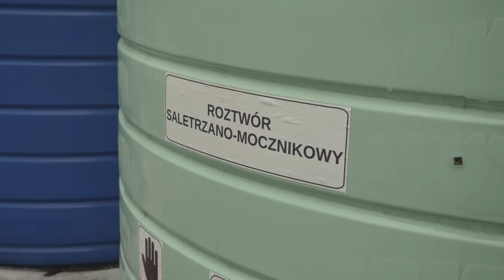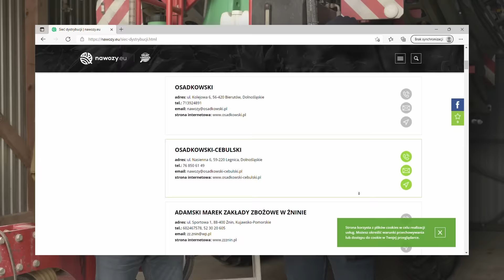RSM DOLISTNIE? - STRATEGIA JARKA NA NAWOŻENIE I OCHRONĘ RZEPAKU - #204 nawozy nonstop